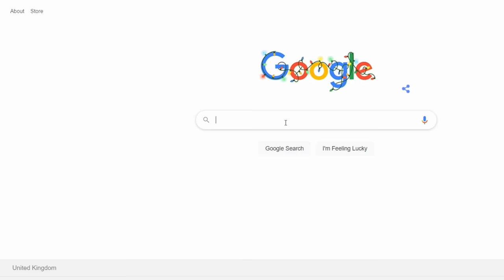Reacting to Ahmadiyya "Google Caliph" reciting Qur'an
A "Caliph" who makes mistakes major mistakes in Surah Fatiha is suspicious, don't you think?

I do not endorse any violence to Ahmadiyya/Qadiyanis. Academic discourse and comedy is where we should keep it.

For the sincere Ahmadiyya viewers, please make this dua (be sincere and try to cry when asking): "Oh Allah I am a true seeker, I beg you sincerely to show me the path, I am confused. If the path I am on is wrong please take me off it right away and show me the correct path". (Yes I have made this dua too years ago) I wish you well on your journey.

0:00 The context
0:38 My previous vid feedback
1:49 The reaction
4:40 The worrying implications